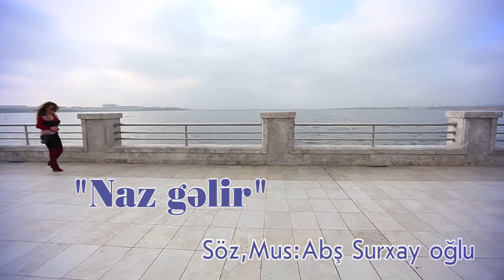İsa Musaoglu HD klip Naz gelir 2018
Zaur Akif oğlunun təqdimatı